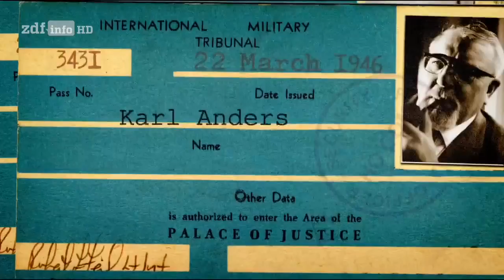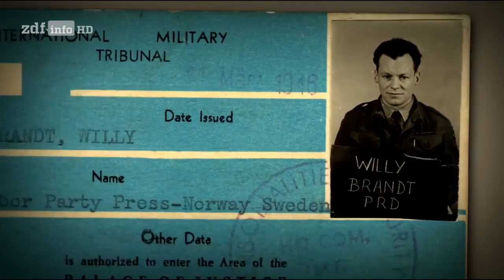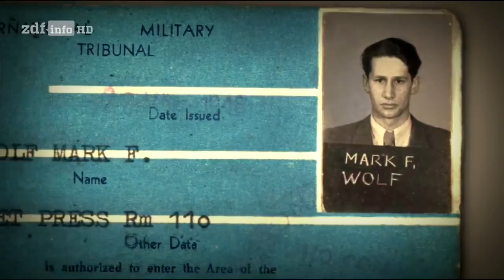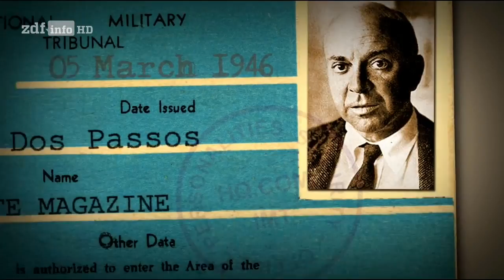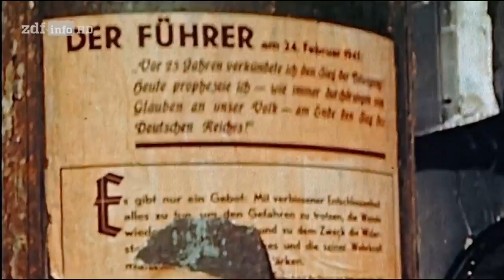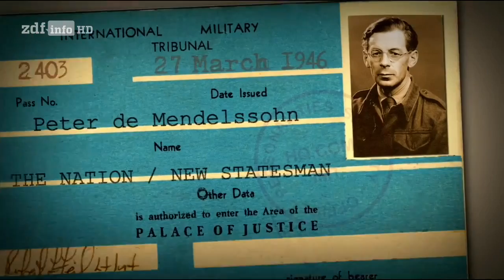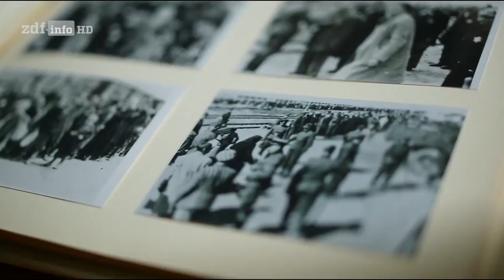Der Nürnberger Prozess [DOKU][HD]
Vielen Dank für das Ansehen!

* Dokus auf DVD/Blu-Ray

Beschreibung:
Aus dem Blickwinkel dieser nach Herkunft und Weltanschauung höchst unterschiedlichen Beobachter betrachtet "ZDF-History" das Geschehen von Nürnberg und zeichnet ein authentisches Stimmungsbild aus den Ruinen der einstigen Reichsparteitagsstadt.

Illustriert werden ihre Überlieferungen durch Originalbilder, Filmaufnahmen und Animationen im Stil von Gerichtszeichnungen. Augenzeugen aus Deutschland, Frankreich und den USA ergänzen die Berichte durch eigene Eindrücke, Experten ordnen sie historisch ein.

"Wer seine Schwiegermutter totschlägt, wird geköpft. Wer aber Hunderttausende umbringt, erhält ein Denkmal", sinnierte Erich Kästner noch Ende 1945 süffisant. Dass die Menschheit jene Kriegstreiber künftig in ihre Schranken weisen würde, diese Hoffnung schöpfte der zuvor verfemte Schriftsteller beim Nürnberger Prozess gegen die NS-Führungsfiguren, wohin ihn die "Neue Zeitung" entsandte: "Es darf nicht nur diesmal gelingen", notierte er im Gerichtssaal. "Dann könnte der Krieg aussterben."

Nicht nur Erich Kästner verfolgte den Nürnberger Prozess mit großer Anteilnahme. Autoren wie John Dos Passos, Alfred Döblin oder Ilja Ehrenburg, aber auch der nachmalige Bundeskanzler Willy Brandt oder der spätere DDR-Geheimdienstchef Markus Wolf überliefern ein einzigartiges Zeugnis von einem Prozess, der Maßstäbe setzte.